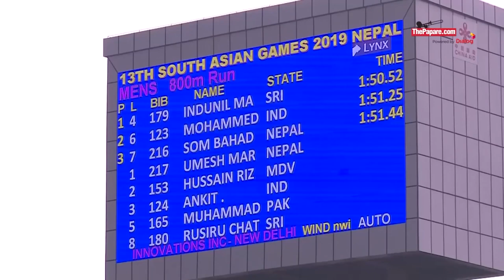சுகயீனத்துடன் ஓடி 800 மீற்றரில் தங்கம் வென்ற Indunil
தெற்காசிய விளையாட்டு விழா (SAG) மெய்வல்லுனர் போட்டிகளின் ஆண்களுக்கான 800 மீற்றர் ஓட்டத்தை கடும் காய்ச்சலுடன் ஓடி தங்கப் பதக்கத்தை வென்று இலங்கைக்குப் பெருமையை தேடிக் கொடுத்த இந்துனில் ஹேரத்தின் ஓட்டமும், போட்டியின் பின்னர் அவர் ThePapare.com இற்கு தெரிவித்த கருத்தும்.